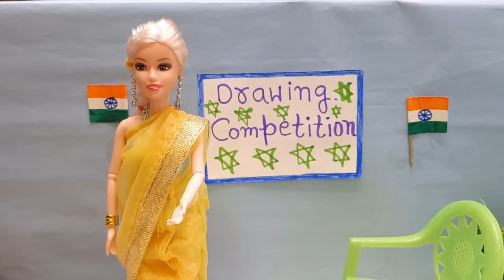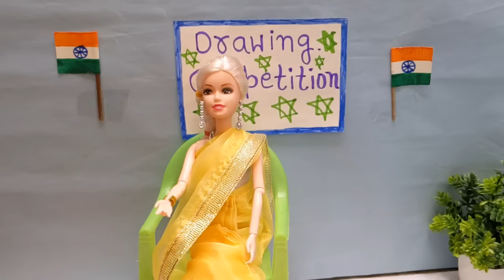Sonam ke School mein hua Drawing Competition/ Sonam ko mili Chocolate/ barbie Village lifestyle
About : Dosto is video mein Sonam ke School me Drawing Competition hota hai . aur Sonam, Simmi, Poonam, Sapna, tanvi Sabhi bacche isme bhag lete hai. Aur Phir Sabhi baccho to Chocolate milti hai.